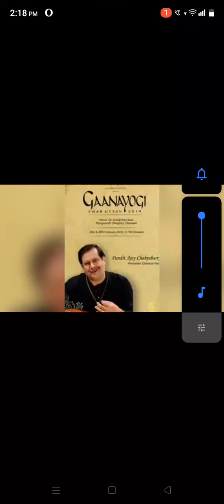Ajoy Chakraborty Giving Singing Tips to Music students| How to Sing In High Notes | How to do Riyaz